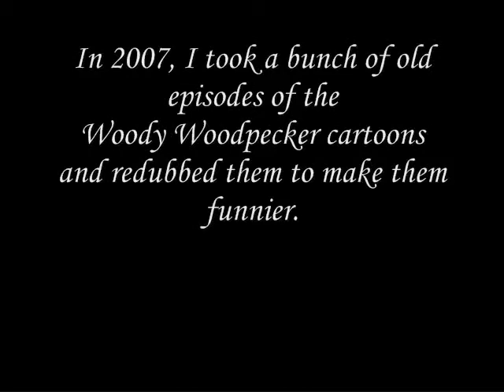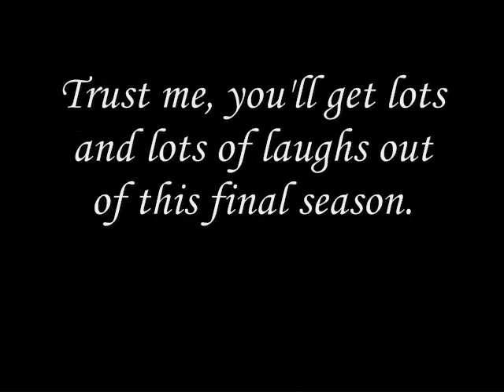Woody Woodpecker: The Final Season Trailer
I DO NOT OWN WOODY WOODPECKER, OR ANY OF THE FOOTAGE OR MUSIC USED IN THIS VIDEO

I decided to do one last series of Woody Woodpecker dubs. This is the trailer for it.